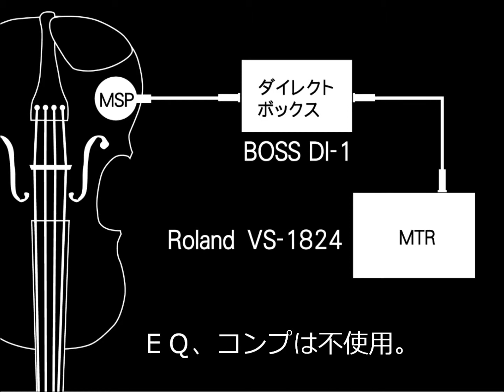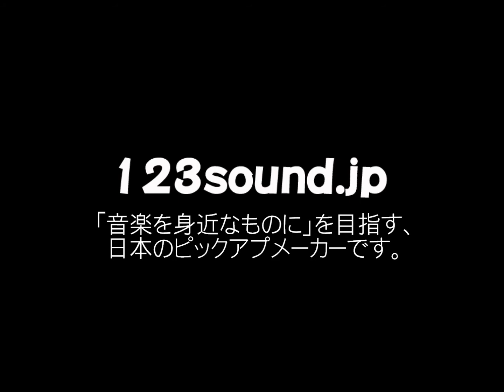アコースティック用ピックアップＭＳＰ ～バイオリンへの使用テスト～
アコースティック用ピックアップＭＳＰをバイオリンに取付けテスト。魂柱とは逆側のｆ字孔からポジショニング磁石を差し入れ取付ています。※音はライン録音です。